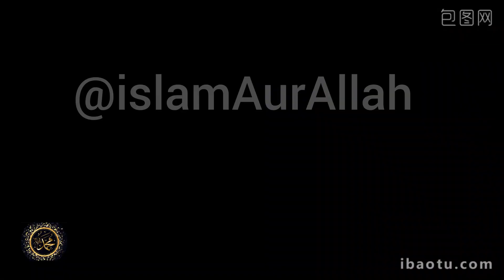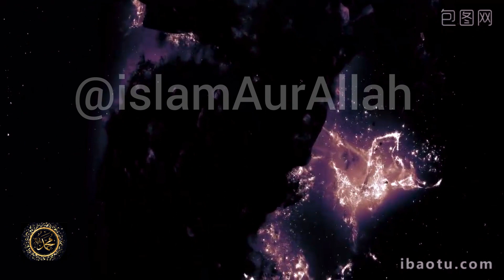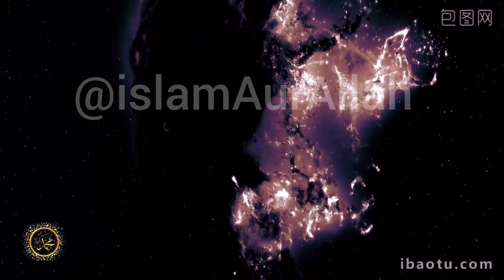Surah Al-'Alaq (العلق‎) A Summary /Analysis of the 96th Chapter of the quran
"Al-'Alaq" (Arabic: العلق, "The Clot" or "The Clinging Thing") is the 96th chapter (surah) of the Qur'an. It consists of 19 verses (ayat). This surah is notable for being one of the earliest revelations received by the Prophet Muhammad. It is traditionally understood that the first five verses of this surah were the very first verses of the Qur'an revealed to Muhammad by the Angel Gabriel. Here is a brief overview of its content and significance:

Content of Surah Al-'Alaq
Verses 1-5:

The first five verses emphasize the importance of reading and knowledge. They urge reading in the name of the Lord who created humanity from a clot and taught by the pen.

Translation of Verses 1-5:

markdown
Copy code
1. Read in the name of your Lord who created -
2. Created man from a clinging substance.
3. Read, and your Lord is the most Generous -
4. Who taught by the pen -
5. Taught man that which he knew not.
Verses 6-19:

The latter verses address human arrogance and the consequences of turning away from God's guidance. It includes a warning to those who deny and reject the truth, emphasizing that God sees all actions and will hold people accountable.

Translation of Verses 6-19 (summary):

markdown
Copy code
6. No! [But] indeed, man transgresses
7. Because he sees himself self-sufficient.
8. Indeed, to your Lord is the return.
9. Have you seen the one who forbids
10. A servant when he prays?
11. Have you seen if he is upon guidance
12. Or enjoins righteousness?
13. Have you seen if he denies and turns away -
14. Does he not know that Allah sees?
15. No! If he does not desist, We will surely drag him by the forelock -
16. A lying, sinning forelock.
17. Then let him call his associates;
18. We will call the angels of Hell.
19. No! Do not obey him. But prostrate and draw near [to Allah].
Significance
First Revelation: The first five verses are believed to be the first revelation given to the Prophet Muhammad, marking the beginning of his prophethood and the Qur'anic revelation.

Emphasis on Knowledge: The surah emphasizes the value of knowledge, reading, and learning, as well as the importance of recognizing God's role as the ultimate source of knowledge.

Human Arrogance: It warns against human arrogance and self-sufficiency, reminding believers that they are ultimately dependent on God.

Accountability: The chapter reinforces the concept of divine accountability, indicating that all actions are observed by God and that there will be consequences for those who reject divine guidance.